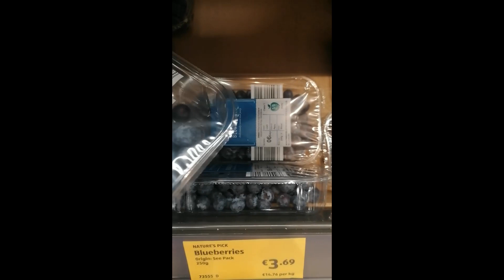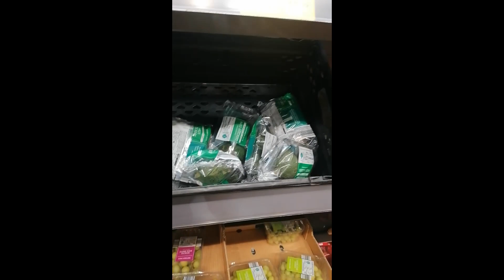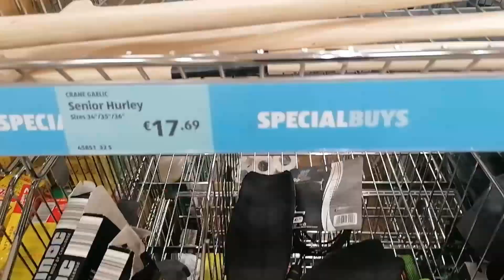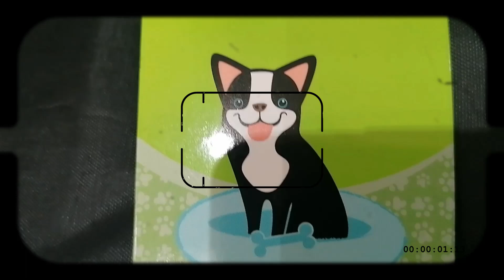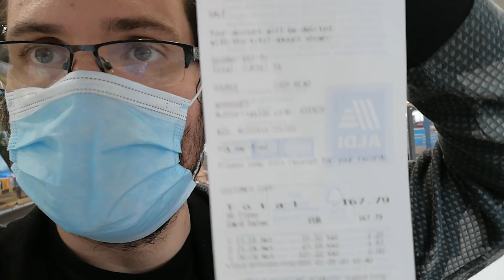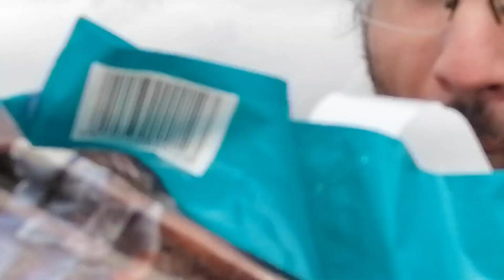First Day Vlog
Shopping Laughing Family Vlog